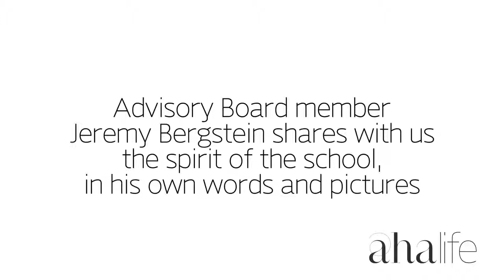AHAlife presents the High School of Fashion Industries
Advisory Board member of the High School of Fashion Industries, Jeremy Bergstein shares with us the spirit of the school, in his own words and pictures.